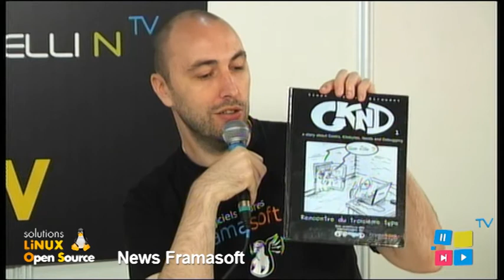Solutions Linux 2012 : Les news Framasoft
Interview de Pierre-Yves GOSSET aka PYG de Framasoft